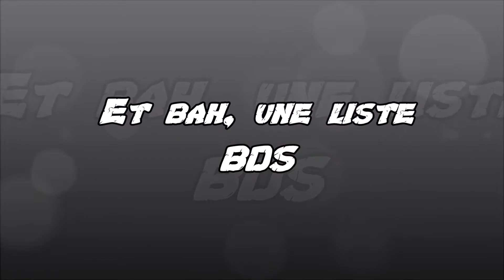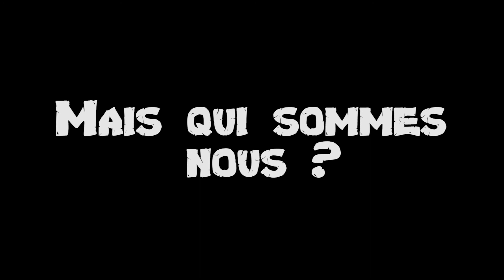Teaser Sportues Ninja EIVP 2015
Campagne BDS 2015 de l'EIVP, voici le TEASER des Sportues Ninja
tu l'as aimé, tu veux la revoir, là voilà :-)